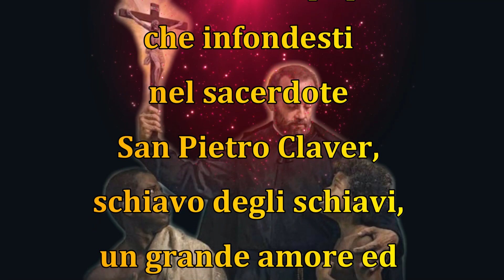San Pietro Claver: Pregalo per essere LIBERATO dalle Schiavitù del Mondo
9 Settembre
Santo del Giorno.
S. Pietro Claver